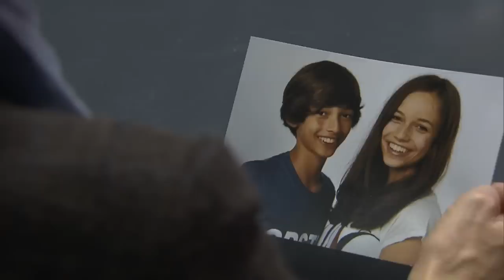Bombenanschlag! Wo ist der Sprengsatz?! | 1/2 | K11 - Kommissare im Einsatz | Sat.1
Frank C. will Gerechtigkeit. Er hat einen Sprengstoff deponiert. Erfolglos versuchen die Kommissare das Versteck zu finden. Können die Kommissare den Tod vieler unschuldiger Menschen verhindern?